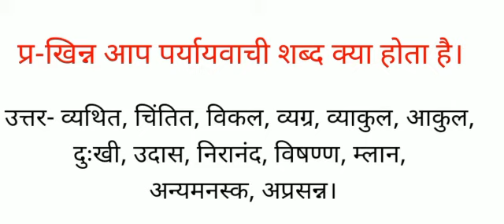खिन्न का पर्यायवाची शब्द क्या होता है व्यथित, चिंतित, विकल, व्यग्र, व्याकुल, आकुल, दुःखी, उदास,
खिन्न का पर्यायवाची शब्द क्या होता है व्यथित, चिंतित, विकल, व्यग्र, व्याकुल, आकुल, दुःखी, उदास, निरानंद, विषण्ण, म्लान, अन्यमनस्क, अप्रसन्न के पर्यायवाची बताओ